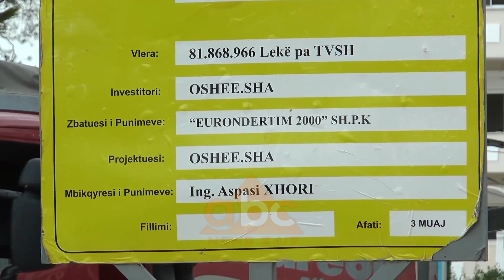Investimi ne Golem, Gjiknuri: Furnizim me te mire nga ky sezon | ABC News Albania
Me nisjen e sezonit turistik, zona e plazhit të Golemit, Kavajës dhe Malit të Robit do të kenë një furnizim më të mirë me energji.

Sipas ministrit të Infrastrukturës dhe Energjisë, Damian Gjiknuri, këto investime janë konkretizim i qasjes së qeverisë për përqëndrimin e projekteve në ato zona që kanë impakt ekonomik.

“Kjo është një zonë turistike dhe po të shikoni, ky investim në energji ndikon drejtpërdrejt në përmirësimin e furnizimit këtu dhe patjetër në një cilësi më të mirë të shërbimeve turistike, por dhe për vet banorët. Nga ana tjetër, dua të them se nuk është investimi i vetëm. Përveç investimit në energji elektrike, po të shikoni, këtu po investohet dhe rruga e re, ndërsa po avancojnë investimet në ujin e pijshëm, ujërat e zeza dhe kanalizime”.

Ndërsa administratori i Operatorit të Shpërndarjes, Adrian Çela, sqaroi se pas këtij investimi, që vjen në kuadër të projektit të Bankës Botërore për Rimëkëmbjen e Sektorit Elektroenergjetik, këto zona nuk do të kenë më problemet me të cilat janë përballur në të shkuarën.

“Jemi sot këtu për inaugurimin e fazës së parë të investimit për zonën e Golemit, Kavajës dhe që shkon deri në Malin e Robit. Është një investim i Operatorit të Shpërndarjes së Energjisë Elektrike që përfshin 8 fiderat e kësaj zone me një total prej rreth 700 milionë lekë të reja. Duke nisur nga ky sezon turistik kjo zonë nuk do të ketë më problemet e shkuara me tensionin dhe furnizimin me energji elektrike”.

Ndërkaq, OSHEE po zbaton edhe një projekt tjetër investimi për ndërtimin e nënstacionit të ri elektrik në Gjirin e Lalëzit. Investimi për ndërtimin e këtij nënstacioni arrin në 458 milionë lekë të reja, ndërsa pritet të përfundojë në fund të vitit. Paralelisht me këtë investimin të OSHEE, nga ana e Operatorit të Sistemit të Transmetimit po punohet për ndërtimin e linjës 110 kV Sallmone-Gjiri i Lalëzit./abcnews.al